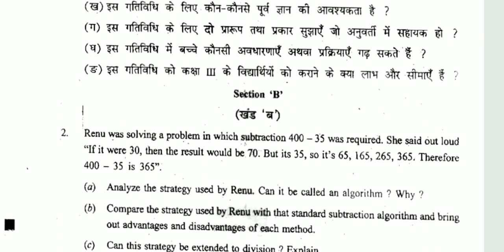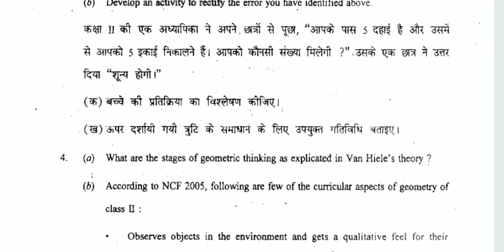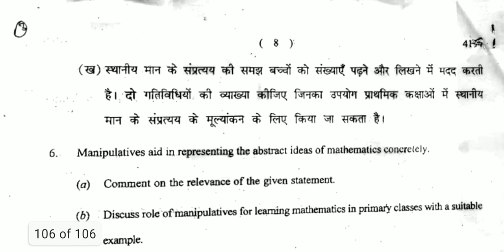LOGICO-MATHEMATHICS EDUCATION||B.El.ED||PREVIOUS YEAR QUESTION PAPER 2019